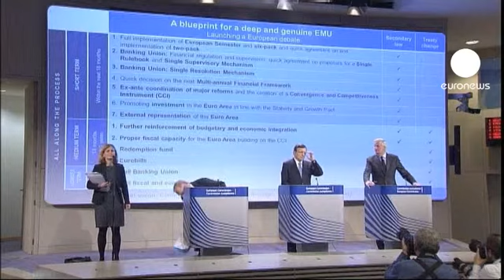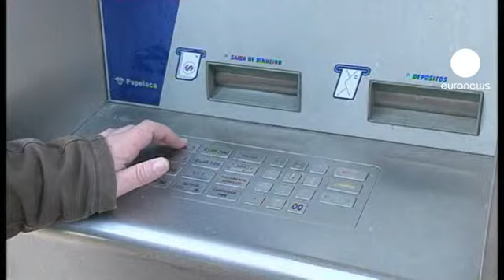Euro Bölgesi'ne özel bütçe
Avrupa Komisyonu ekonomik ve parasal birliğin sağlam temeller üzerinde derinleştirilmesi için planını açıkladı. Avrupa Komisyonu Başkanı Jose Manuel Barroso Euro Bölgesi'nde ayrı bir bütçe oluşturulacağını söyledi

"Önümüzdeki 6 ila 18 ay içinde Euro Bölgesi'ndeki bütçe kapasitesini içeren bir çalışma programı hazırladık. Bu kapsamda rekabete yönelik düzenlemeler getirmeyi planlıyoruz."

Bruegel Enstitüsü'nün Direktörü Guntram Wolff, oluşturulacak bütçenin Euro Bölgesi'nin Yurt içi Gayri Safi Hasılası'nın yaklaşık yüzde 3'üne denk geleceğini söyledi:

"İki vitesli bir Avrupa için önemli bir adım olduğunu düşünüyorum. Euro Bölgesi için Avrupa Birliği bütçesine kıyasla daha önemli bir bütçemiz olacak. Doğru kurumlarla çalışacağız buna Euro Bölgesi düzeyinde parlamento kontrolleri de dahil olacak."

Avrupa Birliği'nin kısa vadeli planları arasında bankacılık birliği de bulunuyor. Bu konuların Aralık ayında Brüksel'de gerçekleşecek Avrupa Birliği Liderler Zirvesi'nde masaya yatırılması bekleniyor.